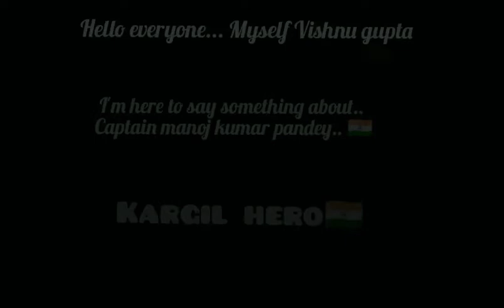𝙎𝙝𝙤𝙧𝙩 𝙥𝙧𝙚𝙨𝙚𝙣𝙩𝙖𝙩𝙞𝙤𝙣 𝙤𝙣 𝘾𝙖𝙥𝙩𝙖𝙞𝙣 𝙢𝙖𝙣𝙤𝙟 𝙠𝙪𝙢𝙖𝙧 𝙥𝙖𝙣𝙙𝙚𝙮... 🇮🇳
kargil hero
presentation on captain
jai hind
jai bharat..